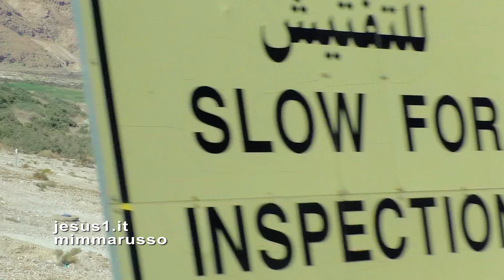Le Parole di Gesù VAI, IL VIAGGIO DELLA VITA (Matteo 21)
UN PADRE CHIEDE AI DUE FIGLI DI ANDARE A LAVORARE NELLA VIGNA DI FAMIGLIA.
UNO DICE SÌ, MA NON VA; L'ALTRO DICE NO, MA VA.
LA PARABOLA RACCONTATA DA GESÙ È L'INVITO A IMPEGNARSI NELLA VITA PER FARE CRESCERE UN MONDO SECONDO IL VANGELO.
(IMMAGINI Cameracar sulla strada del Mar Morto, Israel)